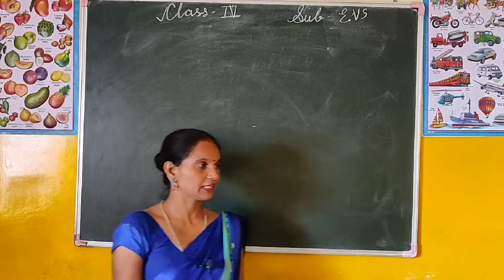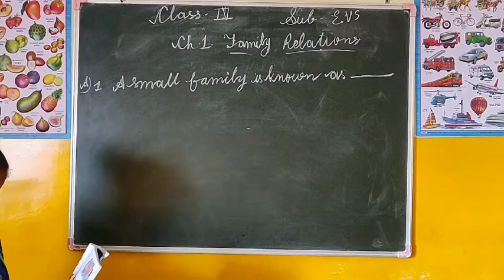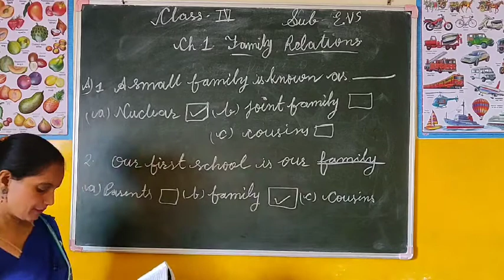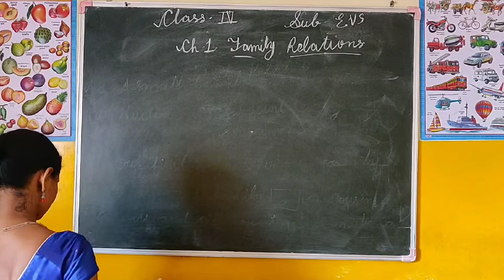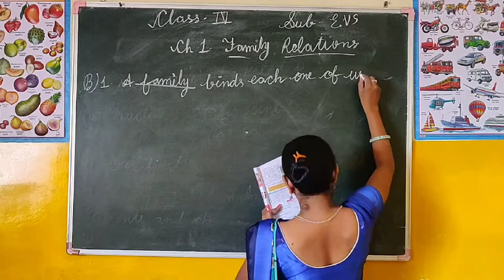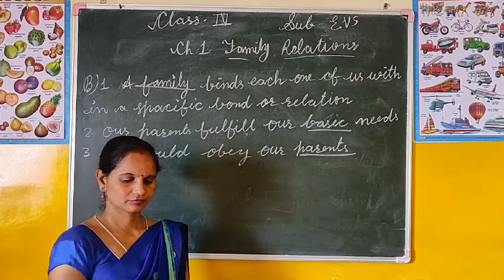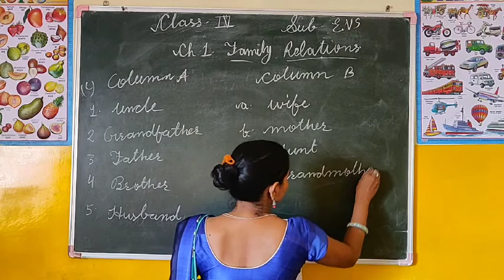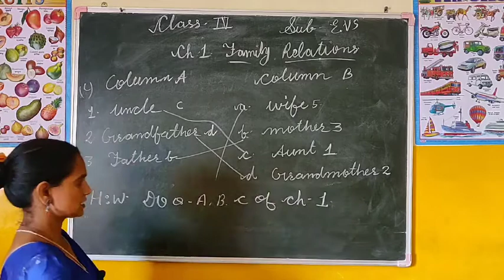CLASS 4th E.V.S CHAP 1 TOPIC: Fmily relations